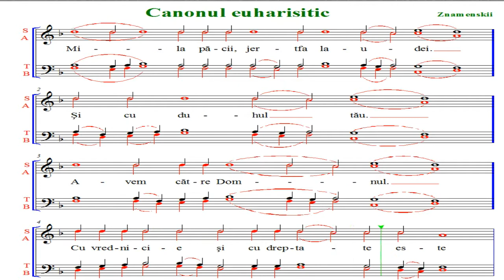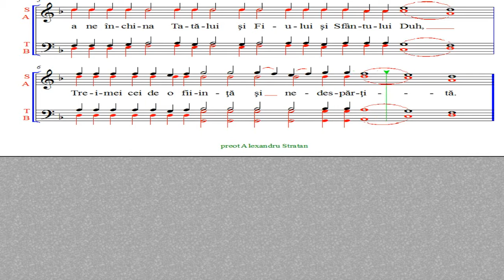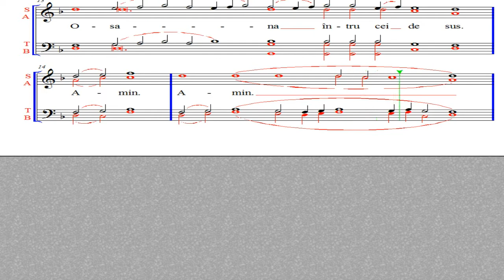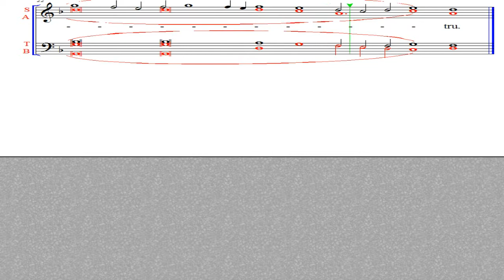Mila păcii Znamenskii tradus, versiune instrumentală.